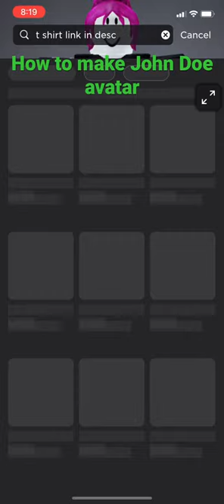How to make John Doe avatar